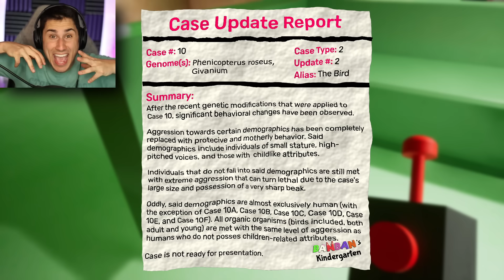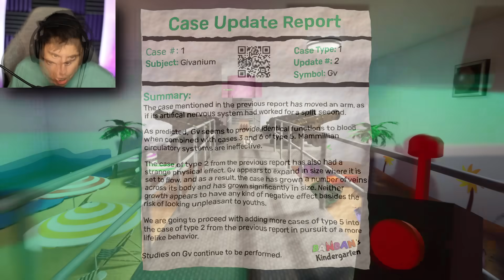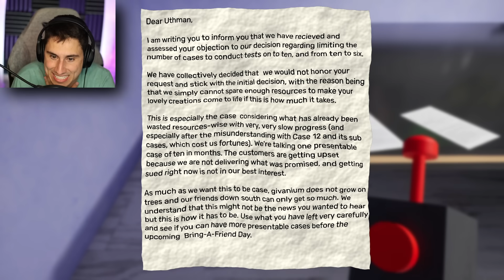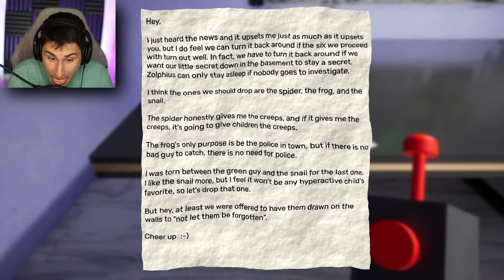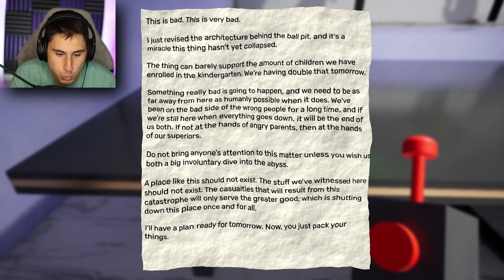I Found A SECRET DOOR! | Garten of Banban 2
I Found A Secret Door in Garten of Banban 2 gameplay | The Frustrated Gamer Garten of Banban 2 game is back! Today I will try to unlock new garten of banban 2 secrets including the red door! Let's play Garten of Banban 2 gameplay with The Frustrated Gamer!